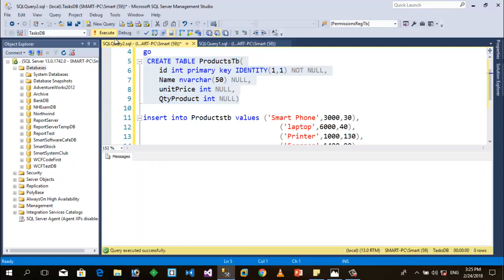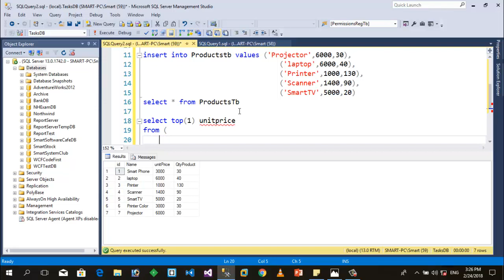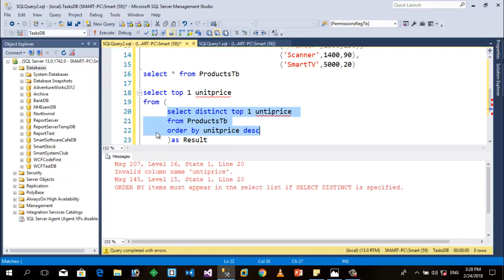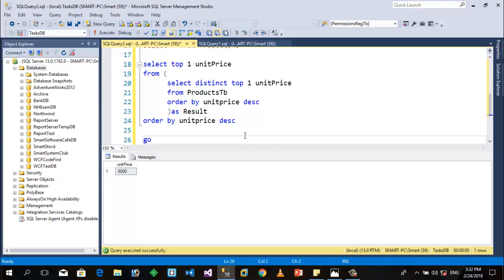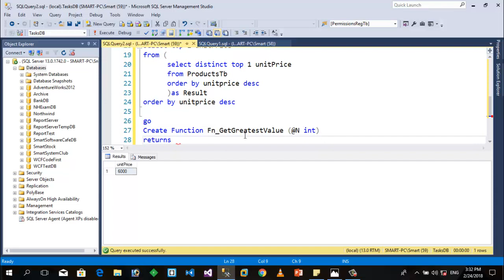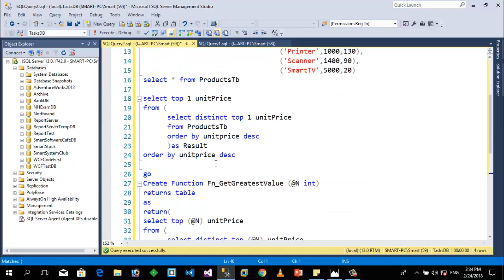47- How To Get Nth Greatest Value in SQL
How To Get Nth Greatest Value in SQL